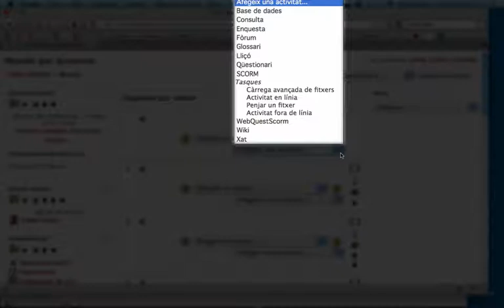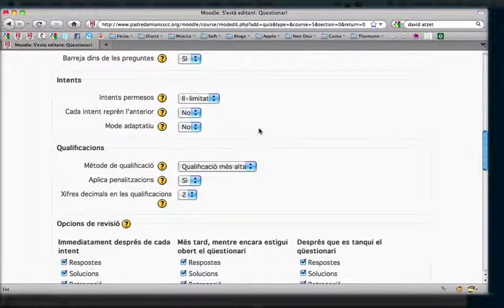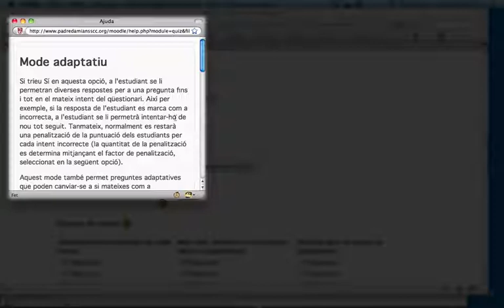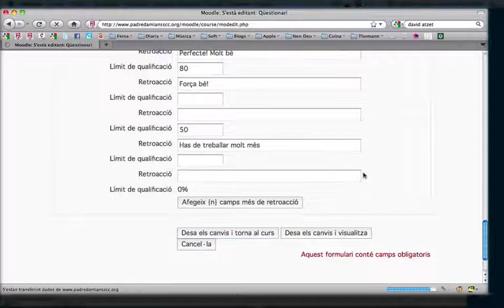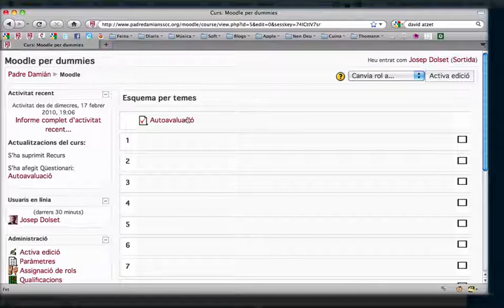Moodle: Crear un qüestionari (part 1)